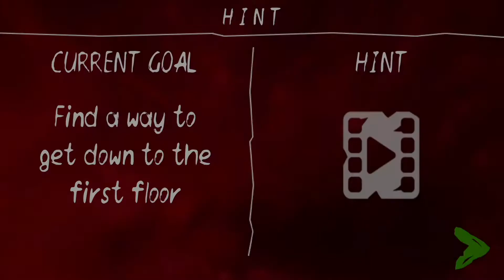Death Park 2: Scary Clown Game - (iOS, Android) Gameplay Walkthrough - Find a way - Part 2#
APP DESCRIPTION
Death Park 2: Scary Clown Game - Free

The new chapter of the iconic hoThe new chapter of the iconic horror!

Fight your nightmares, find out the secret of Death Park, solve cool puzzles and save your sister from the terrible clown!

You will have to visit 8 huge locations, including Farland, city hospital, cemetery, sewer and military base.

You will be able to move between the real world and the world of sleep to solve puzzles and fight monsters.

All locations are filled with weapons, puzzles, and various monsters. Where did they come from and what happened there? This is what you have to find out.

Solve puzzles and fight monsters and the clown to rescue your sister and try to escape Farland alive in our scary sci-fi horror game.

Features of Death Park 2:

- Scary clown, many monsters and weapons

- Exciting author's storyline with 8 endings

- Huge world: 8 different locations

- Great graphics

- Perfect Horror: Intense gameplay, sudden screamers and horrifying atmosphere